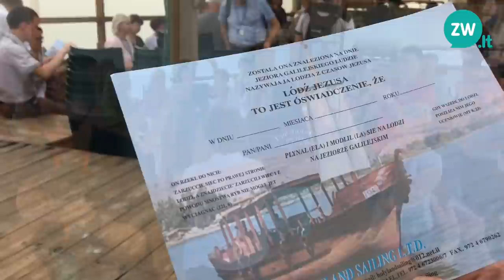Pielgrzymka "Śladami Chrystusa": Płynięcie łódką przez Jezioro Galilejskie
Drugi dzień pielgrzymki do Ziemi Świętej zwieńczyło pływanie statkiem Jeziorem Galilejskim, podczas którego nie zabrakło modlitwy, jak również tańców pod tradycyjną muzykę żydowską.